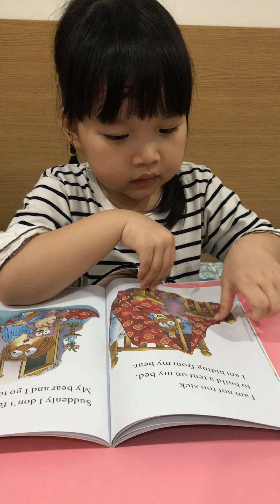Just a little sick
Little Critter